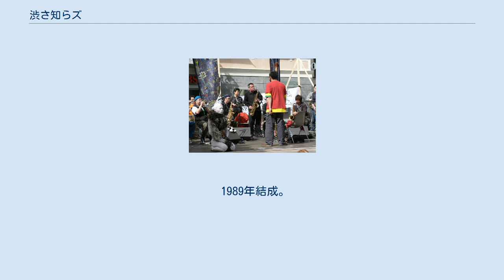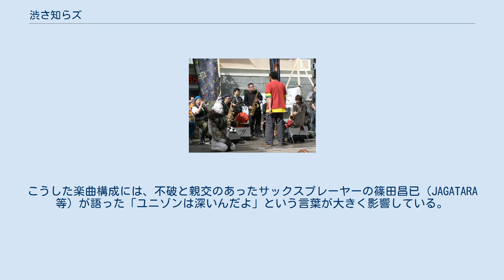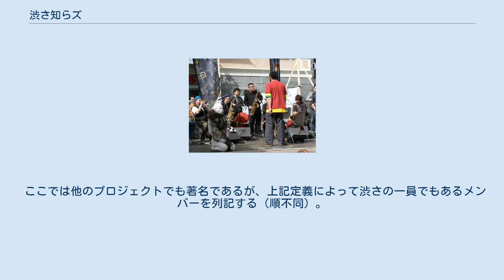渋さ知らズ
ビッグ・バンド
渋さ知らズ（しぶさしらズ）は、不破大輔を中心とする日本のビッグバンド。
略称「渋さ」。
 1989年結成。
当初から大型バンドを指向してダンサーチームも帯同。
代々木を中心にライブ活動に明け暮れ、多くのジャズミュージシャン等が出入りする。
1993年初音源を発表するともに、同年には公演の場を西日本まで拡大する。
アンダーグラウンド・シーンでの活動や海外公演も行いながら、2001年、フジ・ロック・フェスティバルに参加し、ライブアルバム「渋旗」を発表。
2006年にはベストアルバム「渋全」にてエイベックスからメジャーデビュー。
 1989年8月、アングラ創造集団「発見の会」の公演「リズム」の劇伴を依頼された不破大輔が、「客席が空席だらけでみっともないので、バンドマンをたくさん集めて埋めてほしい」との提案を受け、結成。
同年9月18日、吉祥寺曼荼羅にて初ライブ。
ダンサーチーム「乳房知らズ」も結成され、ジャズ、ロック、ダンスミュージックなど多彩な音楽性を備えたバンドに発展。
翌年から代々木を中心に「代々木地下活動」と呼ばれるライブ活動を活発に行う。
 メンバーの離合集散（他界によるものも含む）を繰り返しながら1993年4月1日に初音源を発表。
同年に舞台美術家も加わり、巨大なオブジェがステージに登場するようになる。
関西方面へも活動の場を広げたのもこの年である。
京都大学、法政大学、同志社大学、大阪芸術大学、和光大学等大学での公演も積極的に行う。
 1994年以降、「天幕渋さ」と呼ばれるテント公演も実施する。
1995年には初のスタジオ音源「Be Cool」発売。
 1997年以降、「第2世代」と呼ばれる若手ミュージシャンの参加が活発となる。
また同年寿町フリーコンサートにも初出演。
 1998年に初のワールドツアーを実施、日本はもとより欧州を中心とした各国でも公演を行う（ドイツ、ノルウェー、チェコ、オーストリア、韓国等）。
2001年にフジ・ロック・フェスティバルに初出演、絶賛を浴びる。
同年発売のライブアルバム「渋旗」もロングセラーとなる。
同作はジャケット画をしりあがり寿が担当したことも話題となった。
 2002年以降、動員数を着実に上昇させ公演会場も数百人単位のライブハウスに拡大していく。
2005年にはテント公演を収録した「天幕〜宇宙を駆ける〜」等映像作品のリリースが活発となる。
翌2006年、ベストアルバム「渋全」をエイベックスから発売し、メジャーデビューを果たした。
現在もライブ活動を中心に、精力的に活動中。
 渋さは、中心人物の不破大輔がジャズベーシストとしても活動していることからジャズバンドにカテゴライズされることが多い。
しかし管楽器部門の中には前衛音楽的アプローチやチンドン演奏がある。
また、ギターやキーボード等はロック的な要素も持つ。
更にダンサーたちはキャバレーダンサー、暗黒舞踏家、サンバダンサー等様々な背景を持っている。
 渋さの楽曲は大半が器楽曲（インストゥルメンタル）であり、基本的にはシンプルなフレーズを徐々に音圧を上げながら延々と繰り返すことで構成される楽曲が多いが、カオティックなサウンドで何を演奏しているのか理解できないものも多々ある。
またタイトルにユニークで意味不明なものが多い。
そのメロディーラインは口ずさめる程度に単純なものも多く、オーディエンスを交えた大合唱（歌詞のないものは「ラララ」で歌われる）はライブにおける一つのハイライトである。
こうした楽曲構成には、不破と親交のあったサックスプレーヤーの篠田昌已（JAGATARA等）が語った「ユニゾンは深いんだよ」という言葉が大きく影響している。
なお不破はJAGATARAを「宇宙一好きなバンド」と発言している。
 代表曲 他 渋さはメンバーが多数存在し、それぞれが多くのプロジェクトにも関わっていることから、バンド内バンドと呼べる変則的な編成で活動を行うこともある。
代表的なバンド内バンドは以下の通り。
 渋さにおいては、一度参加したメンバーは以後永久にメンバーであるとしている。
また対バン相手を自身の演奏に参加させることも多いため、歴代の全メンバーは100名以上に及ぶ。
ここでは結成に寄与したメンバー、現在中心となっているメンバー等を列記する（順不同）。
 他多数 なお、不破は小編成（=チビズ）・中編成ではベースを演奏することが...